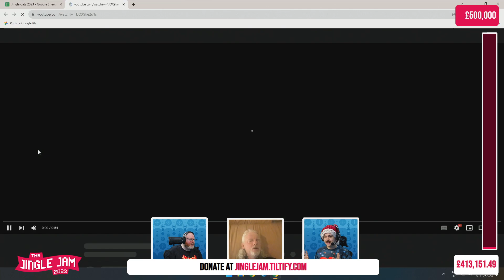Twitch CEO gets introduced to Jingle Cats